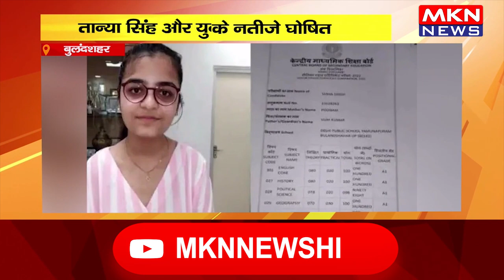बुलंदशहर- CBSE 12वीं बोर्ड के नतीजे घोषित, तान्या सिंह और युवाक्षी विग बनीं टॉपर